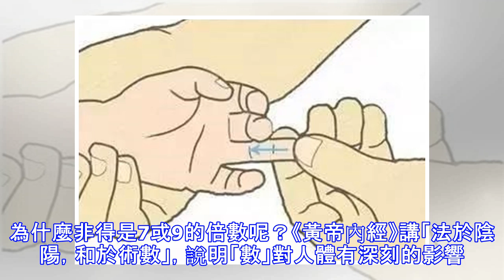人體自帶一條退燒、止咳通道很多家長都不知道（能救急）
聲明一下：發高燒最快的解決辦法是到醫院打退燒針。但是如果在條件不允許，尤其是缺醫少藥的情況下，知道如何打通人體的退燒止咳通道，無疑是有益的，不失為一個救急的辦法。這條通道的骨幹其實就是我們的前臂中線。古傳中醫有「清天河水、退六腑、清肺經」的退燒和止咳方法。具體做法：1）左手握住孩子的右手腕偏上一點點的地方，右手食指和中指的指腹沿著孩子的右前臂內側正中——自腕橫紋推至肘橫紋，連推49下或81下。古人管這叫「清天河水」，這個簡單的方法能很快退燒。2）再用食指和中指的指面沿著孩子左手前臂尺側（小手指掌側位），自腕紋尺側推向肘關節，連推49下或81下。注意次數與剛才推右手臂的次數最好一樣。古人管這叫「...